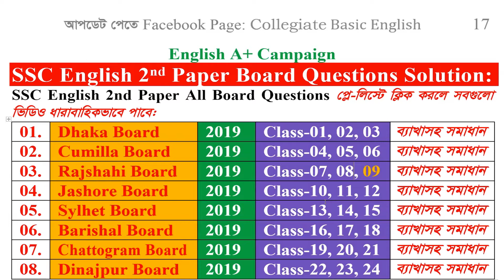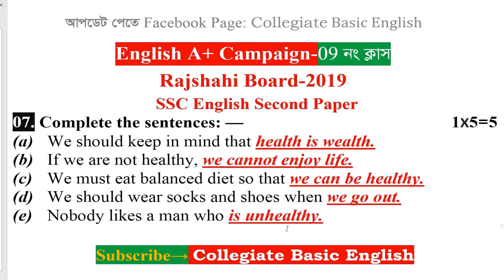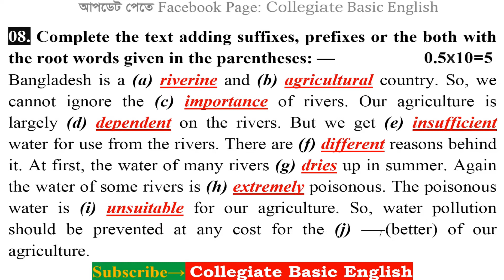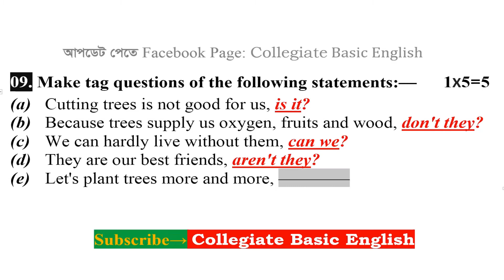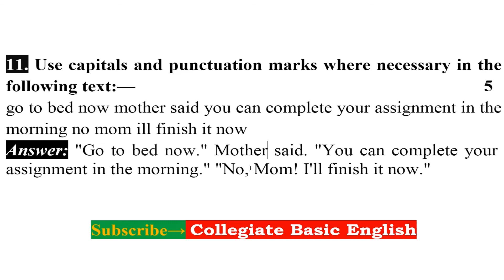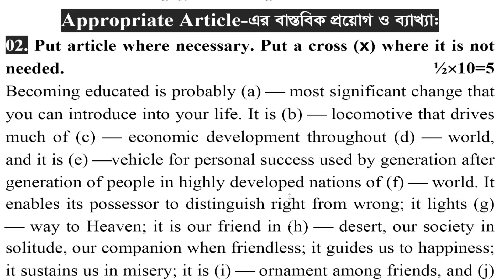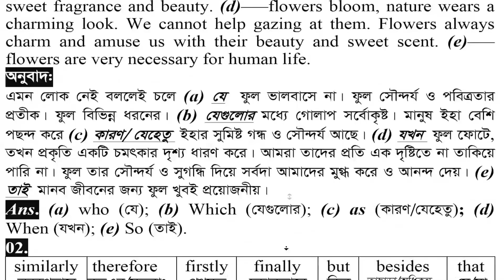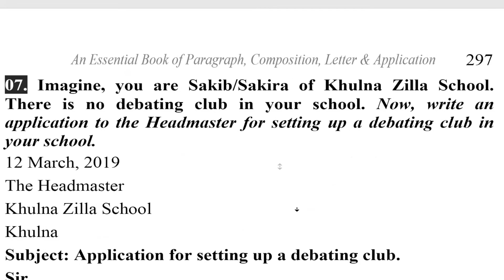SSC English A Plus | 2nd Paper Board Questions | সমাধান | ব্যাখ্যা | Rajshahi Board-2019 | Class-9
➤ SSC ও HSC-র শিক্ষার্থীরা English Grammar এ এখন থেকে 60 এ 60-ই নিশ্চিত করুন!

➤  ৬ষ্ঠ থেকে বিসিএস পর্যন্ত-যারা সত্যিই Grammar শিখতে চান বইটি তাদের জন্য আশীর্বাদস্বরূপ।

হাজার হাজার শিক্ষার্থীর জীবন পাল্টে দেয়া বহুল আলোচিত বই Collegi@te Basic English Grammar এর একজন গর্বিত পাঠক হউন আপনিও! নিজেই ইংরেজি Grammar এর একজন দক্ষ Teacher হয়ে উঠুন!

বইটিতে Grammar এর গুরুত্বপূর্ণ Topicগুলো এমনভাবে ব্যাখ্যা-বিশ্লেষণসহকারে আলোচনা করা হয়েছে যে, যারা প্রকৃতপক্ষেই English Grammar এ দুর্বল এবং মনেপ্রাণে Grammar শিখতে আগ্রহী—তারা Grammar এ দক্ষ কারিগর হয়ে উঠতে পারবে।

বইটি সম্পর্কে আপনাদের প্রশ্ন ও আমাদের উত্তর:

◆ প্রশ্ন-১: Collegi@te Basic English Grammar বইটি কোন ক্লাসের শিক্ষার্থীদের জন্য/কাদের জন্য?

► উত্তর:
➤ যারা SSC ও HSC পরীক্ষা দিবে।
➤ ষষ্ঠ-দশম শ্রেণীর শিক্ষার্থীদের জন্য।
➤ এছাড়া যেসব শিক্ষার্থী বিশ্ববিদ্যালয় ভর্তি ও বিসিএসসহ বিভিন্ন চাকরি পরীক্ষা দিবে।

◆ প্রশ্ন-২: বইটি কেমন?

► উত্তর: ঠিক যেমন একটি English Grammar বই আপনি খুঁজছেন! আপনি নিশ্চয়ই এমন একটি English Grammar বই খুঁজছেন, যেটি আপনাকে প্রকৃতপক্ষেই English Grammar শিখতে সহায়তা করবে। আমাদের এ বইটি ঠিক সেভাবেই তৈরি করা হয়েছে।

◆ প্রশ্ন-৩: SSC ও HSC-র শিক্ষার্থীরা কেন পড়বে এই বইটি?

► উত্তর: SSC ও HSC-র ইংরেজি গ্রামার অংশে মোট ৬০ নম্বরের যে Topicগুলো রয়েছে, সেগুলো অত্যন্ত যত্নসহকারে ব্যাখ্যা-বিশ্লেষণ-টেকনিকসহ আলোচনা করা হয়েছে এ বইতে। আমাদের দৃঢ় বিশ্বাস, শিক্ষার্থীরা এ বইটি পড়ে গ্রামারে পূর্ণ নম্বর নিশ্চিত করতে পারবে। এছাড়াও বইটিতে অন্যান্য প্রয়োজনীয় Grammatical Topic নিয়েও আলোচনা করা হয়েছে।

◆ প্রশ্ন-৪: বইটিতে প্রধানত কোন কোন Grammatical Topic নিয়ে আলোচনা করা হয়েছে?

► উত্তর: বইটিতে নিম্নোক্ত Topicগুলো আলোচনা করা হয়েছে:
Parts of Speech
Article
Preposition
Gap Filling Activities With Clues & Without Clues
Substitution Table
Right Form of Verbs
Narrative Style/Narration
Changing Sentences/Transformation of Sentences
Completing Sentences
Suffix and Prefix
Tag Questions
Sentence Connectors
Punctuation
Pronoun Reference
Modifiers
Antonym & Synonym
Phrases-idioms &
Tense.

◆ প্রশ্ন-৫: বইটি কেনার উপায় কী?

► উত্তর : সর্বশেষ সংস্করণের একেবারে আপডেট কপিটি সবচেয়ে কম মূলে পেতে আমাদের কাছ থেকে সরাসরি বইটি কুুরিয়ারের মাধ্যমে নিতে পারেন। অর্ডার করতে কল করুন 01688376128 নাম্বারে। অর্ডার করার ১/২ দিনের মধ্যে (জেলা সদরের বাইরে হলে সময় একটু বে‌শি লাগবে) বইটি পাবেন ।

এক্ষেত্রে আপনার নিকটস্থ কুরিয়ার সার্ভিসের অফিসে বইটি পাঠানো হবে। আপনাকে ঐ কুরিয়ার সার্ভিসের অফিসে এসে বইটি সংগ্রহ করতে হবে। কুরিয়ার সার্ভিসের অফিসে বইটি পৌঁছালে তারা আপনাকে কল করবে। আপনি আপনার সুবিধামতো সময়ে (১/২/৩ দিনের মধ্যে যেকোন দিন) এসে বইটি সংগ্রহ করতে পারবেন। আপনি যদি সেই কুরিয়ার সার্ভিসের অবস্থান না জানেন, তবে তারা যখন আপনাকে কল করবে তখনও তাদের কাছ থেকে জেনে নিতে পারেন।

◆ প্রশ্ন-৬: আপনাদের বই মোট কয়টি? কোনটির কত দাম? কিছু পৃষ্ঠা পড়ে দেখতে পারি?

► উত্তর: আমাদের বই মোট ৩টি:

(i) Collegi@te Basic English Grammar. কোনো কুরিয়ার চার্জ/পরিবহন খরচ নেই। অর্থাৎ, সর্বসাকুল্যে 320 টাকায়ই বইটি আপনার হাতে পাবেন। বইটির কিছু পৃষ্ঠা পড়ে দেখতে লিংকে ক্লিক করুন

(ii) Collegi@te An Essential Book of Paragraph, Composition, Letter & Application. কোনো কুরিয়ার চার্জ/পরিবহন খরচ নেই। অর্থাৎ, সর্বসাকুল্যে 250 টাকায়ই বইটি আপনার হাতে পাবেন। বইটির কিছু পৃষ্ঠা পড়ে দেখতে লিংকে ক্লিক করুন

(iii) Collegi@te Rules of Fill-in-the Blanks. অর্থাৎ, সর্বসাকুল্যে 100 টাকায়ই বইটি আপনার হাতে পাবেন। বইটির কিছু পৃষ্ঠা পড়ে দেখতে লিংকে ক্লিক করুন

► আমাদের প্রকাশনীর নাম: কলেজিয়েট প্রকাশনী

◆ প্রশ্ন-৭: Writing অংশের জন্য বই কোনটি?

► উত্তর: Collegi@te An Essential Book of Paragraph, Composition, Letter & Application এই বইটি সকল শ্রেণির (বিশেষ করে SSC ও HSC-র) Writing পার্ট এর জন্য যুগান্তকারী একটি বই।

কেননা বইটি:

১ Paragraph-এ ২৫/৩০টি Paragraph
১ Essay/Composition-এ ২০/২৫টি Essay/Composition
১ Letter/Application/Cover Letter/CV-এ অসংখ্য Letter/Application/Cover Letter/CV লিখতে সহায়তা করবে।

এছাড়াও প্রয়োজনীয় সব Paragraph, Composition, Letter, Application, Cover Letter, CV, Completing Story, Describing Graphs, Dialogue, Summary, E-mail Writing অত্যন্ত সহজ ভাষায় বাংলা অনুবাদসহ উপস্থাপন করা হয়েছে বইটিতে।

◆ প্রশ্ন-৮: অন্য বইটি কিসের জন্য?

► উত্তর: আমাদের Rules of Fill-in-the Blanks বইটি হাতে-কলমে Parts of Speech, Grammatical Rules ও Fill in the blanks শেখার জন্য অভিনব কৌশলসমৃদ্ধ একটি বই।

বিস্তারিত জানতে আমাদের Facebook পেজ Like করুন।